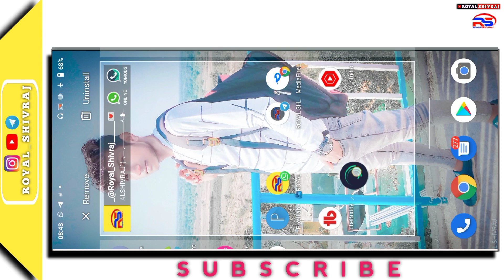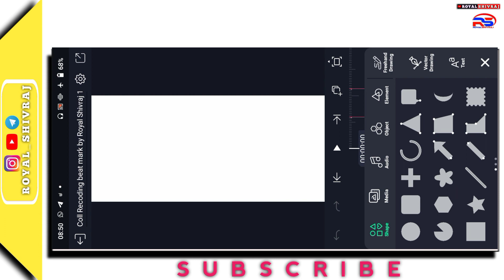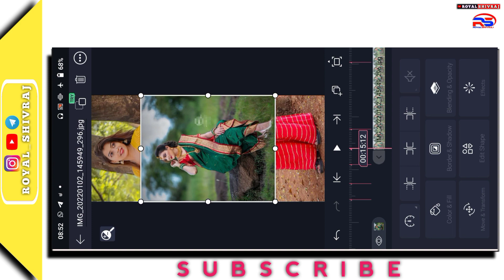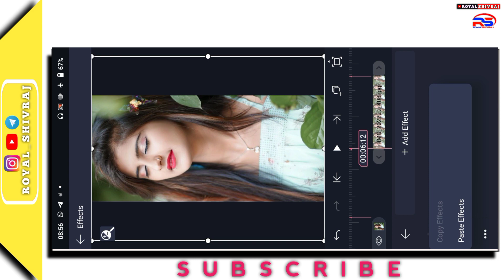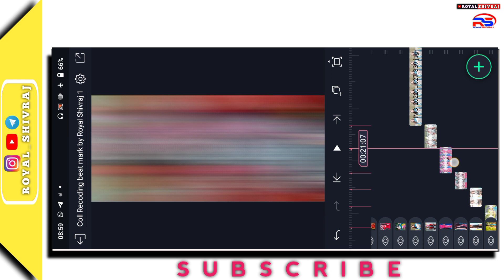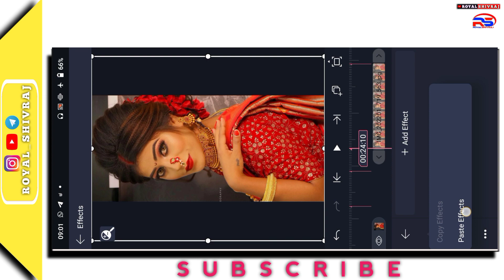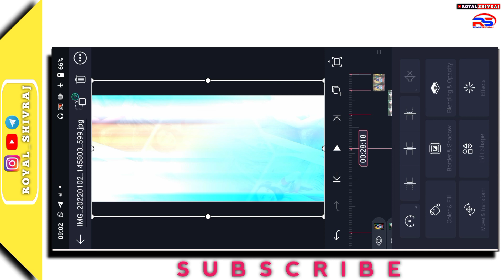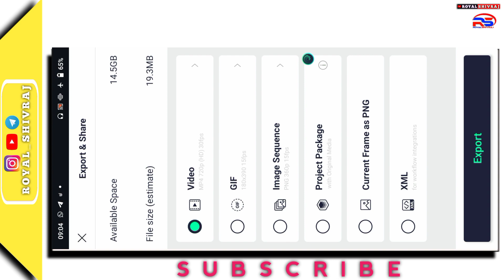New Gujrati Stutas Editing Alight Motion || Alight Motion Video Editing New Style New Song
Helle guys Wellcome this channel Royal shivraj
__________________My intro_________________
My Self Royal shivraj chouhan i live from mp
________________&_&___________________⁰k
So guys aaj ham kuch dammal  machane wale hai video  me mazzzz hia aane vala hai and me daily esa hi dammal machane vala hu but aapke support ke bina kuch nahi ho sakta hai so pls yar aap toda sa support kijiye and kuch sikh ke jaiye
Any questions 👇👇
Massage me

 अगर आपको विडियो में कोई भी प्रोब्लम आये तो मुझे कम्मेंट में जरूर बतये
 दोस्तो आप को निचे दिये गये सारे सोसल मिडिया से जुड़ जाए तकि आप को हमारे विडियो के बारे में पहले से पता हो सके*

दोस्तो आपको इस यूट्यूब चैनल पे यूट्यूब से रिलेटिव कॉन्टेंट एवं विडियो एडिटिंग फोटो एडिटिंग टेक्निकल से रिलेटिव कंटेंट मिलता रहेगा

Koi bhi problem ho to aap mujhe mere Instagram id pe massage kare

(_your queries_)

alight motion

alight motion video editing Gujrati alight motion video editing Malayalam

alight motion video editing Telegu

alight motion video editing Kannada alight motion video editing marathi

alight motion video full screen status

Gujrati status kese banaye

alight motion trending video editing alight motion new style video editing

aadivasi WhatsApp#status